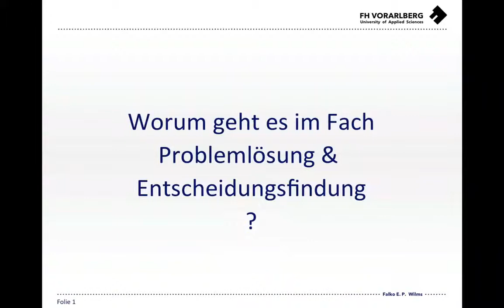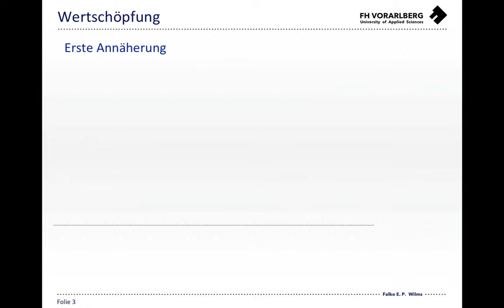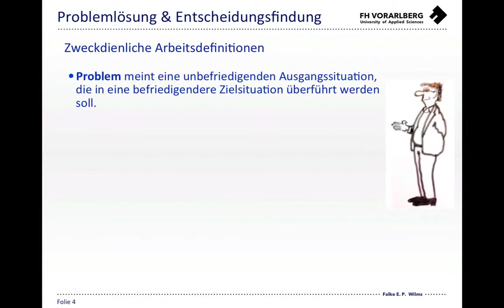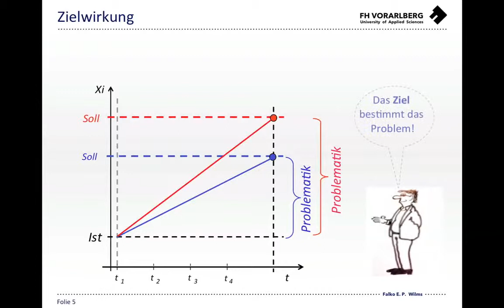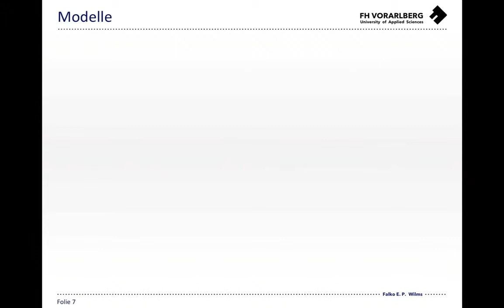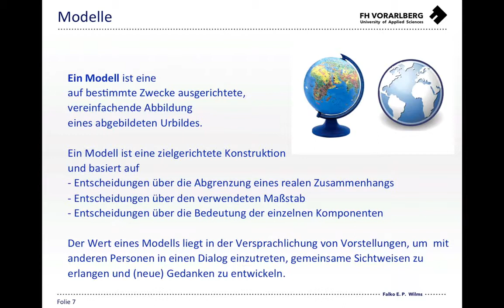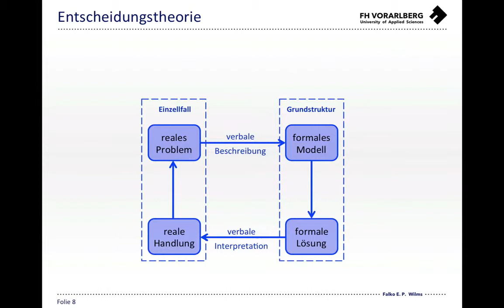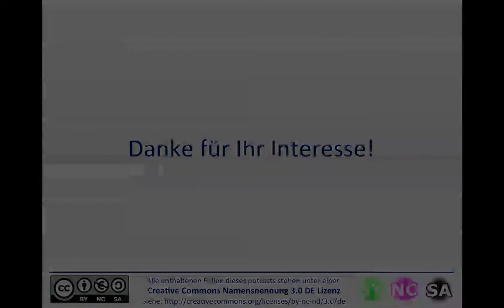Problemlösung und Entscheidungsfindung_HD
Format für PC und Tablet